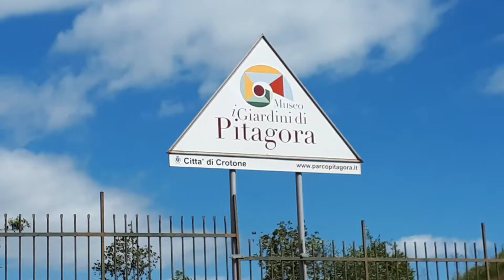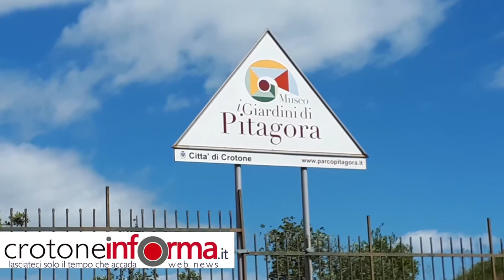"Uno sviluppo locale per una forte identità comunitaria"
L'Arcivescvo di Campobasso - Boiano, Mons. Giancarlo Bregantini, ha incontrato i giovani di Crotone all'interno dei Giardini di Pitagora.
"Dobbiamo imparare a navigare il mare della vita, percorrendo sempre la strada del cambiamento"